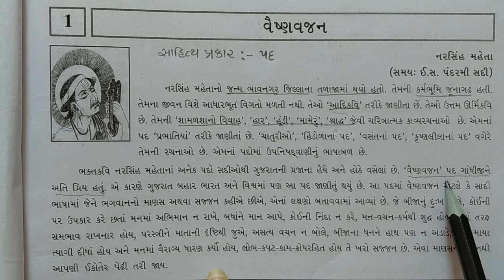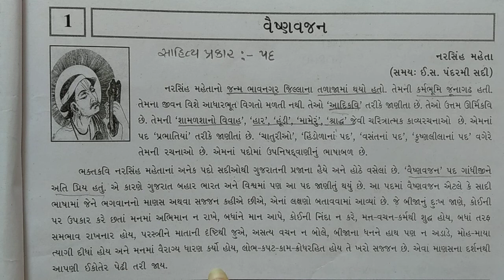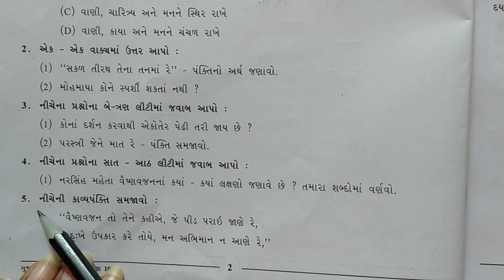GM STD 10 Gujarati PART-1